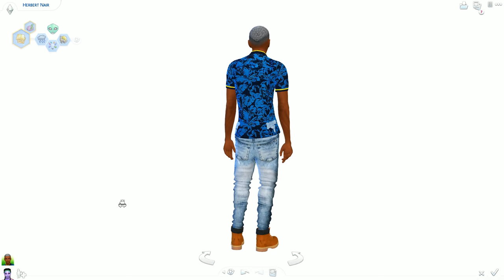THE SIMS 4 LETS PLAY | CURRENT HOUSEHOLD #3- LIU FAMILY CELEBRATE HALLOWEEN